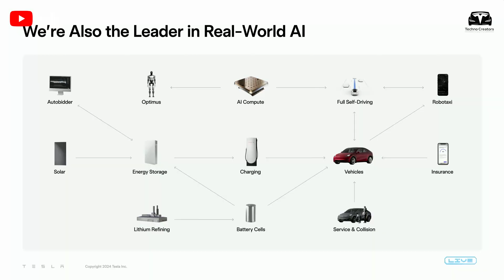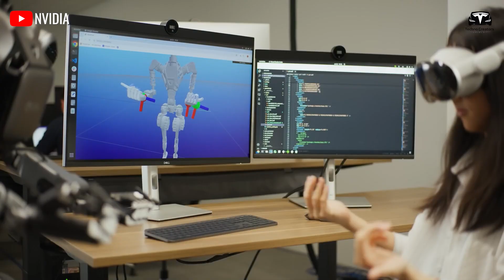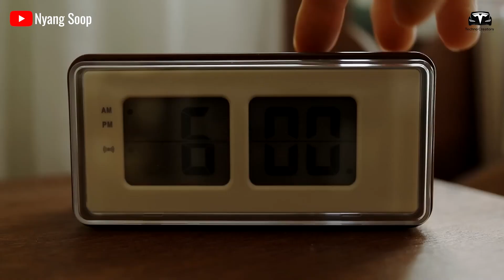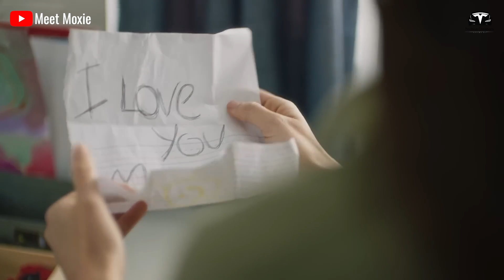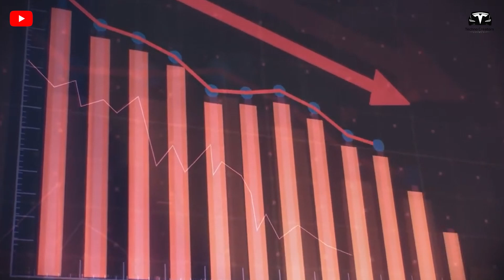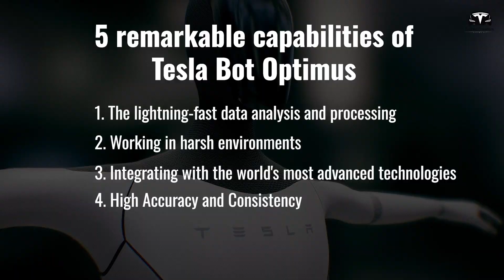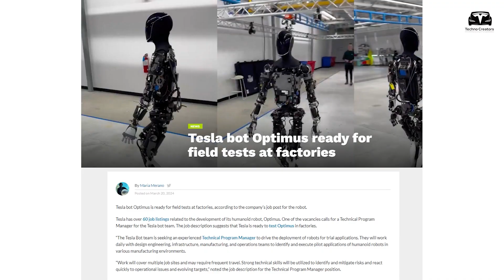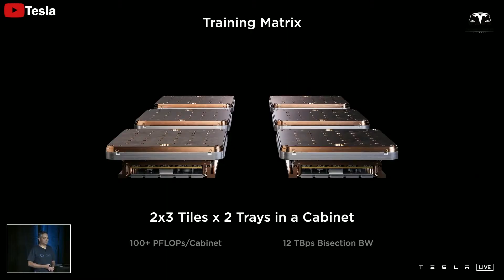It Happened! Elon Musk Explained Tesla Optimus Gen 3 2025 Flexible Upgrades, Completed 90% Task!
It Happened! Elon Musk Explained Tesla Optimus Gen 3 2025 Flexible Upgrades, Completed 90% Task! Tesla CEO Elon Musk revealed in the Shareholder Meeting 2024. With a production cost of only $10,000 for Optimus, this number could even decrease by another $1,000 if Tesla soon goes into mass production. Now, you can rest assured and leave all the housework and even pet care to Tesla's upcoming Optimus Gen 3. So what makes Elon Musk so confident about Optimus?
That's what we’ll dive into in today's episode. And welcome to Techno Creators!
Why is Optimus Gen 2 more flexible than we imagined?

It Happened! Elon Musk Explained Tesla Optimus Gen 3 2025 Flexible Upgrades, Completed 90% Task! The intelligence of Tesla Optimus is attributed to its extraordinary flexibility, particularly in movement and operations, which are considered as tens of times faster than its predecessors. Optimus utilizes Tesla's Autopilot software connected to 8 cameras feeding into its artificial neural network, serving as its "eyes and brain." These cameras continuously provide data to the neural network, enabling quick and precise data analysis. This capability allows the robot to predict and autonomously react flexibly to its surroundings. In a recent test, Optimus Gen 2 reacted and executed collision avoidance maneuvers in just 0.08 seconds upon detecting a sudden obstacle on the road. This marks a significant improvement over human capabilities, minimizing accident risks and enhancing safety.

It Happened! Elon Musk Explained Tesla Optimus Gen 3 2025 Flexible Upgrades, Completed 90% Task! Throughout years of research and development, Optimus has undergone substantial advancements to become a versatile assistant indispensable in all aspects of social life. Musk further revealed that they're making a major hardware revision that will be rolled out by the end of this year or early next year. Nowadays, our machines are seamlessly and swiftly connected with AI. Moreover, with just a smartphone, we can control them effortlessly in an instant. Tesla prioritizes convenience, modernity, and aims to elevate human quality of life.